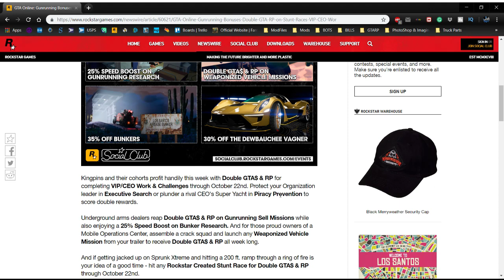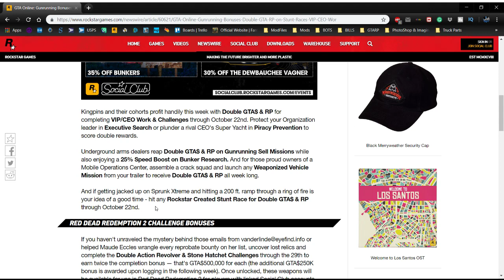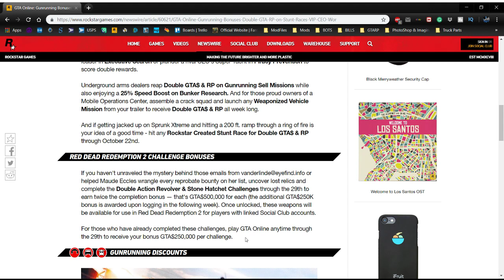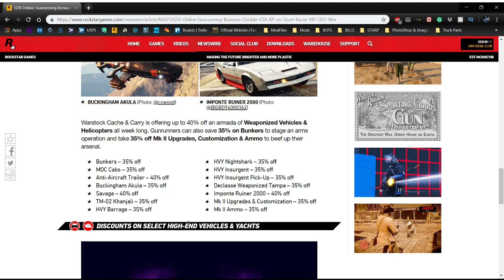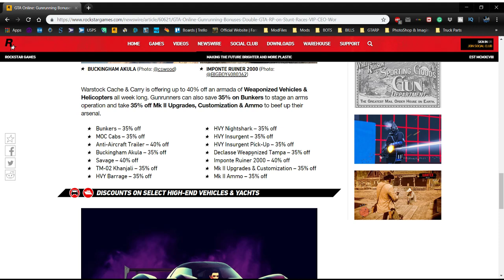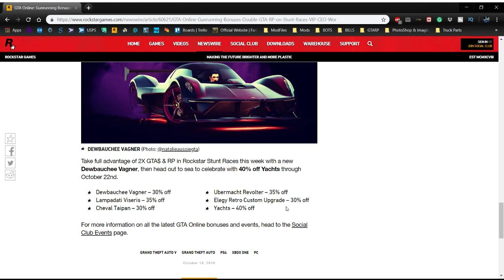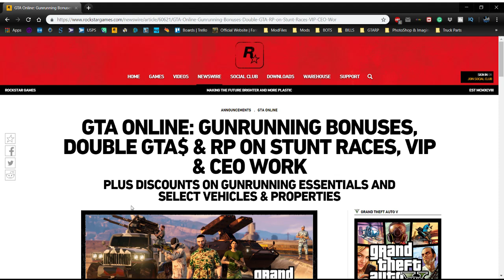GTA5 ONLINE | Double $ & RP | Gunrunning, VIP & CEO Missions, Stunt Races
It's Tuesday yet again and we have new double money and RP bonuses!

Get into GTA Online anytime this week and reap the Rewards!

" Kingpins and their cohorts profit handily this week with Double GTA$ & RP for completing VIP/CEO Work & Challenges through October 22nd. Protect your Organization leader in Executive Search or plunder a rival CEO's Super Yacht in Piracy Prevention to score double rewards.

Underground arms dealers reap Double GTA$ & RP on Gunrunning Sell Missions while also enjoying a 25% Speed Boost on Bunker Research. And for those proud owners of a Mobile Operations Center, assemble a crack squad and launch any Weaponized Vehicle Mission from your trailer to receive Double GTA$ & RP all week long.

And if getting jacked up on Sprunk Xtreme and hitting a 200 ft. ramp through a ring of fire is your idea of a good time - hit any Rockstar Created Stunt Race for Double GTA$ & RP through October 22nd. "

RED DEAD REDEMPTION 2 BONUS...

If you haven't unraveled the mystery behind those emails from or helped Maude Eccles wrangle every reprobate bounty on her list, uncover lost relics and complete the Double Action Revolver & Stone Hatchet Challenges through the 29th to earn twice the completion bonus — that's GTA$500,000 for each (the additional GTA$250K bonus is awarded upon logging in the following week). Once unlocked, these weapons will be available for use in Red Dead Redemption 2 for players with linked Social Club accounts.

For those who have already completed these challenges, play GTA Online anytime through the 29th to receive your bonus GTA$250,000 per challenge.

GUNRUNNING DISCOUNTS...

STUNT RACES BONUS...

Take full advantage of 2X GTA$ & RP in Rockstar Stunt Races this week with a new Dewbauchee Vagner, then head out to sea to celebrate with 40% off Yachts through October 22nd.